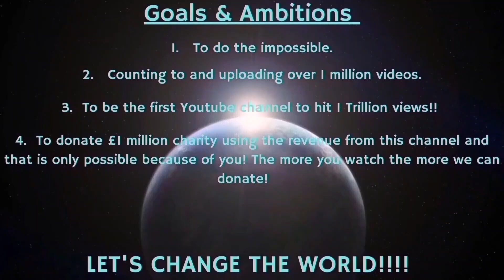Counting to ONE MILLION!!, This is Number 94,305